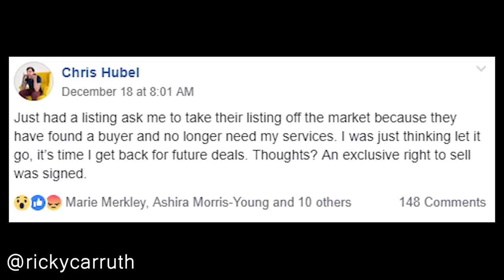Should You Let Sellers Out Of Real Estate Listing Agreements?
Download all my free real estate scripts and the 60 Day Challenge for real estate agents in the free courses SHOULD YOU LET SELLERS OUT OF REAL ESTATE LISTING AGREEMENTS?

What if a property owner signs a real estate listing agreement with you. Then, you spend time, money and energy getting the property on the market. Three days later they call you up and say they found their own buyer and no longer need your services. They want to cancel the listing agreement. What do you do?

Constant Contacts will call you. Tell them to make you a template just like Ricky's.